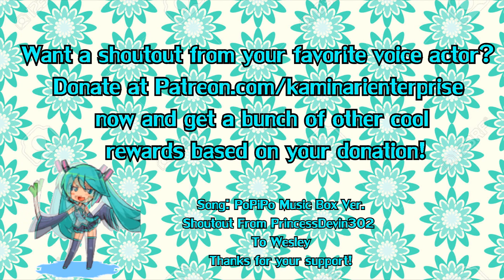✴ ✴ Shoutout for Wesley ✴ ✴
Sorry it was late! D: I told Wesley it'd be up yesterday but I forgot to put it up TuT

Want a shoutout from your favorite voice actor?
now and get a bunch of other cool